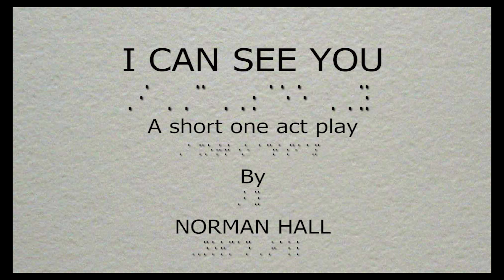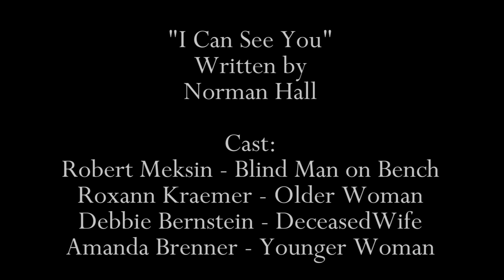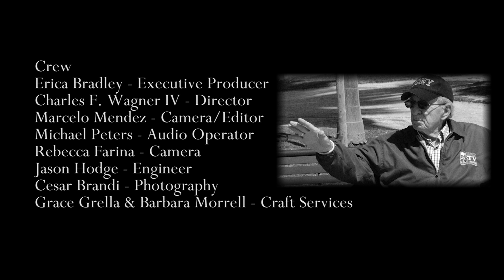"I Can See You" by Norman Hall/PATV Long Island Play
This is the last play production written by the late Norman Hall. Directed by Charles F. Wagner IV.  Cast: Robert Meksin...Blind Man on bench, Roxann Kraemer...Older Woman, Debbie Bernstein, Deceased wife and Amanda Brenner, Young woman.  Production credits: Erica Bradley, Executive Producer, Marcelo Mendez, Camera/Editor, Jason Hodge, Engineer, Cesar Brandi, Photography, Grace Grella and Barbara Morrell, Craft Services.